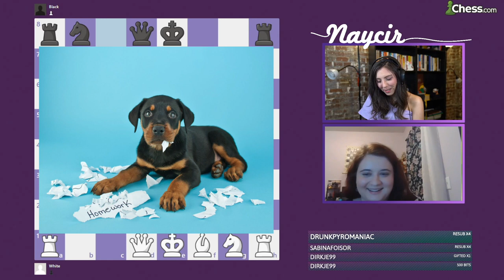Learn Evil Chess Traps with a Former US Champion!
Former US Champion teaches me evil chess traps for 1.d4 openings like Budapest Gambit, Nimzo Indian and Queen's Gambit Accepted !!! We also do some chess gossip!

Also HUGE shoutout to WGM Sabina Foisor! ❤️